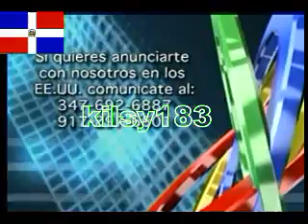De Extremo A Extremo 39 000